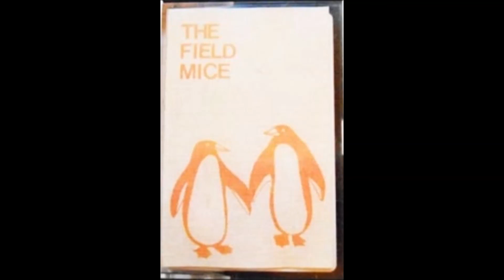The Field Mice - Runaway (Demo) (released 1992)